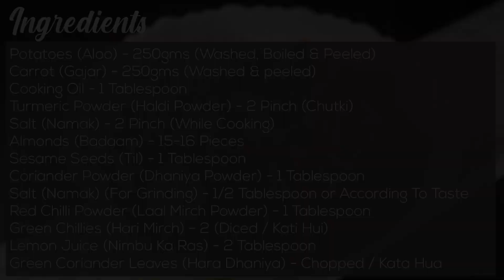Potato Carrot/Aloo Gajar Chaat | Vrat | Chatpati | No Chaat Masala | No Onion & Garlic | ANISKITCHEN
Potato Carrot Chaat / Aloo Gajar Chaat is one of my unique recipes. This recipe can be prepared in just 15 minutes and be stored for 4 days in Winters and 2 Days in Summer when stored in a fridge. This Chaat can be served on Vrat / Fasting. Also this recipe does not contain Onions or Garlic. Aloo Gajar Chaat is one of my favorites and I often serve it for Lunch or Dinner.